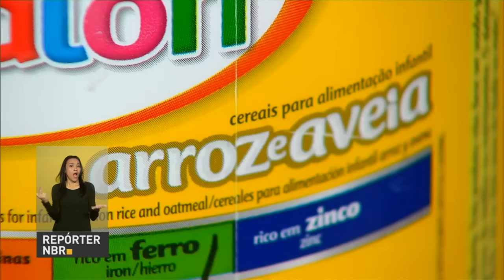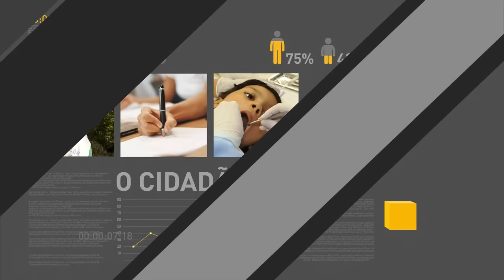Michel Temer recebe manifesto de apoio de 46 associações agropecuárias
REPÓRTER NBR 16H - 04.07.16: Nesta segunda-feira (4), o presidente em exercício Michel Temer se encontra com o governador do Ceará, Camilo Santana. Mais cedo, Temer participou da abertura do maior encontro mundial do agronegócio, o Global Agribusiness Forum 2016. No evento, o presidente recebeu um manifesto de apoio ao governo, assinado por 46 associações e entidades do agronegócio brasileiro. Veja também: governo amplia prazo para trabalhadores sacarem o abono salarial do PIS/PASEP. Novo período vai de 28 de julho até 31 de agosto.